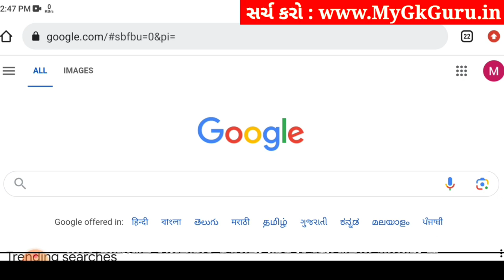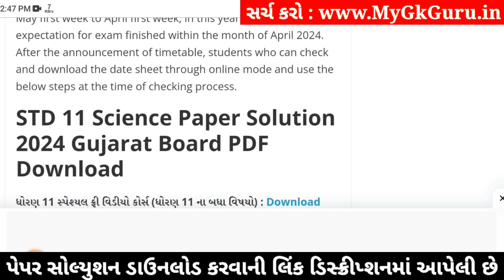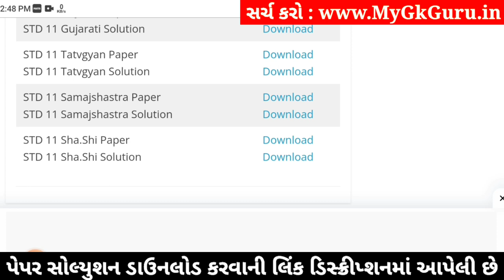std 11 tatvagyan paper solution 2024 50 marks, std 11 tatvagyan second exam paper 2024, 11 tatvagyan